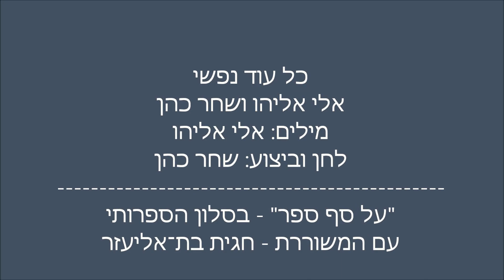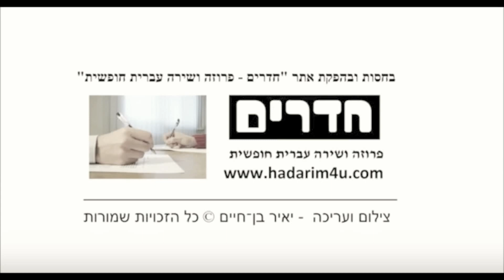כל עוד נפשי אלי אליהו ושחר כהן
כל עוד נפשי
אלי אליהו ושחר כהן
מילים: אלי אליהו
לחן וביצוע: שחר כהן
מתוך התוכנית "על סף ספר" - בסלון הספרותי
עם המשוררת - חגית בת־אליעזר
03/08/2016